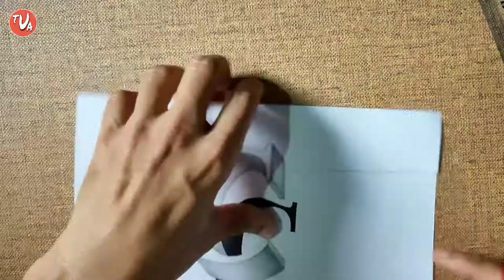How to make 3d letter "C" on paper | कागज पर 3d अक्षर "C" कैसे बनाएं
In this video we will learn how to make the English letter "C" on paper.  Watch this video till the end, you will learn easily